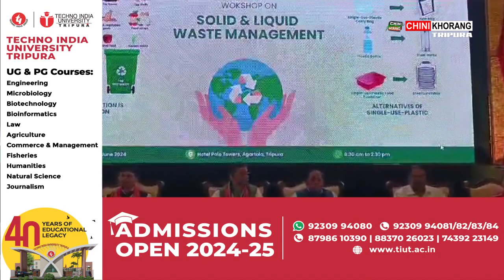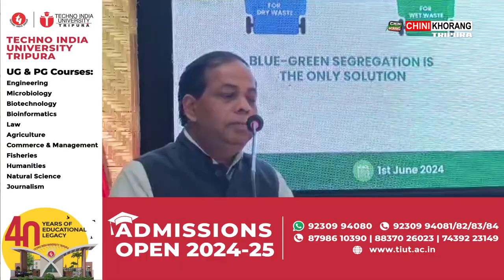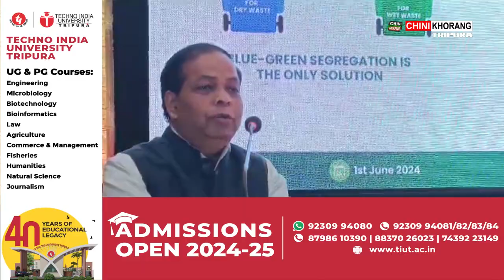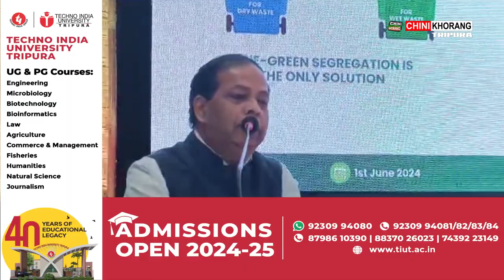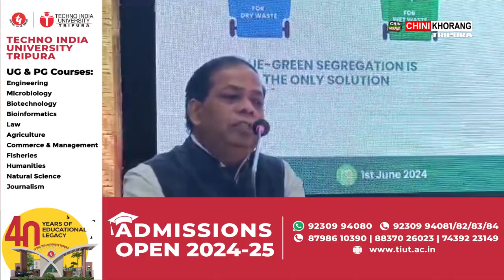One day workshop program of Solid and Liquid waste management was held at private Hotel of Agartala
🟢One day workshop program of Solid and Liquid waste management  was held at the private Hotel of Agartala under the initiatives of State Urban Development Department and Public Works Department on Saturday.